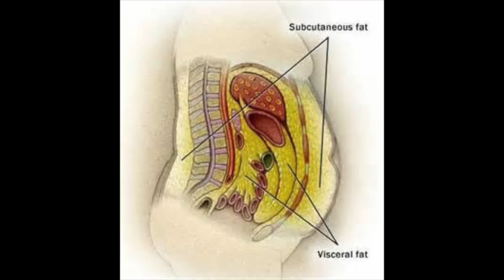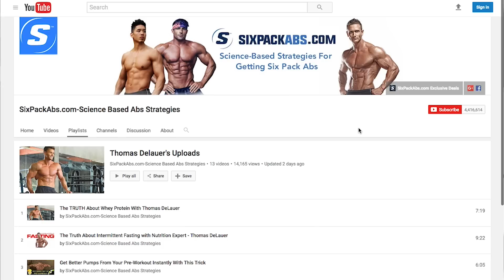Estrogen & Cortisol - How These 2 Hormones Prevent Men From Losing Weight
What's going on, guys? Thomas Delauer here and I have 2 important things you're gonna want to hear about. These 2 things dictate how you lose body fat, build muscle, and define your six pack abs. I'm talking about your hormones - specifically estrogen and cortisol.

0:41 - Estrogen: Now, this dominant female hormone isn't all bad for us guys. It can actually help us burn fat by aiding in the regulating of insulin. The problem is, many people don't have their estrogen in check...

1:08 - Estrogen Dominance: Too much or too little estrogen; your out of balance.

1:27 - Xenoestrogen: External estrogens that affect us. These come from things like plastics, soy, isoflavones, and other external toxins.

1:52 - How estrogen actually affects our fat accumulation.

2:10 - Estrogen Sensitive Tissues: These tissues are much more inclined to store body fat and create more estrogen. It's a vicious cycle - the more fat you accumulate, the more estrogen that binds to that area and the more estrogen you have, the more fat that stores to that area...

2:48 - Gynecomastia or "Man Boobs."

3:39 - What's the solution when it comes to estrogen? We live in an estrogenic world. It can take anywhere from 3-6 months to really start seeing the changes when it comes to changing your diet and benefiting from lowering estrogen.

4:24 - Things in the world that are increasing estrogen: Non-organic vegetables with pesticides, meats with have rbST or excess growth hormones in them, eating out of plastic Tupperware, and cut out canola oil.

5:42 - Cortisol: The stress hormone. Look at it this way - Cortisol is your body's response to stress to help you relax. The problem is, your cortisol levels are elevated for a long period of time, you will become tired and need to sleep.

6:23 - What Happens When You Have High Levels Of Cortisol - gaining fat in 3 different ways:

#1 - Causes you redistribute fat without taking in excess calories

#2 - Keeps your blood sugar highly elevated, causing insulin suppression.

#3 - Cortisol causes you to want to eat more

8:05: - One simple trick to dealing with cortisol: When you complete your workout, consume 2,000 - 3,000 milligrams (mg) of Vitamin C.

There you have it - the two hormones that are affecting you that you may or may not have known about when it comes to losing weight, building muscles, and getting those six pack abs.

Make sure to keep it locked in here on the channel.

-Thomas